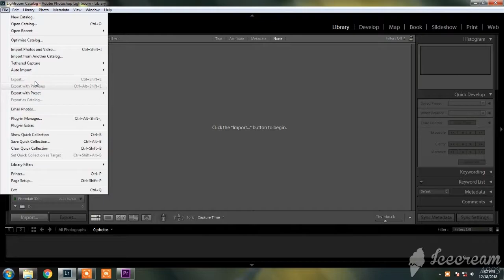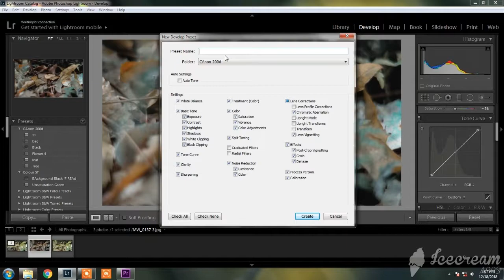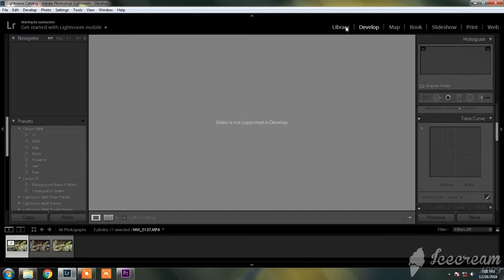How to Colour Grade Any Video In Lightroom || Edit Video Like a Professional.. [In Bengali]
Hi i am arnab for Macro Production i am a photographer... Every week i post 2-4 videos on photography topic you can follow me to learn editing or photography...

Hi friends in this video you learn how to clolour grade any video in lightroom...
This is very easy to learn you can do it in your laptor or computer... This is the only way that you can edit your video like a photo... This is not popular steps...
I am not a professional editor or a experience editor... So if the colour grade is not good then don't mind...